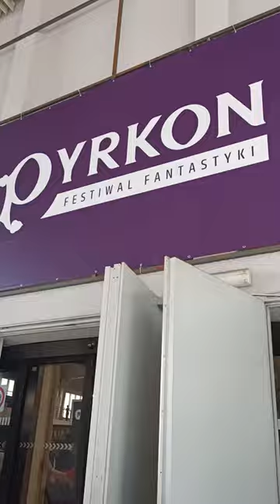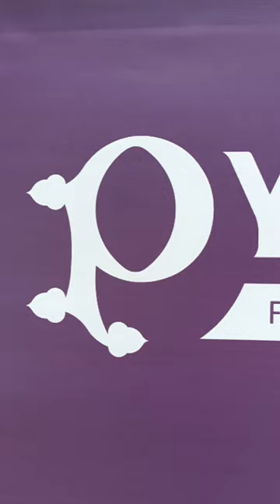Pyrkon - fantastyczne (i rodzinne!) miejsce spotkań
Wybrałem się z córkami na @FestiwalPyrkon... 🤩 Zaraz, ale to przecież identyfikatory z roku 2022 i 2023! 🧐

No właśnie, dwa ostatnie eventy były moimi pierwszymi, w których wziąłem udział i na które pojechałem od razu z córkami. 🥰

Dla mnie jako taty świat fantastyki to znakomita przestrzeń do międzypokoleniowego spotkania. Bo czyż niezależnie od wieku nie zachwycamy się Gwiezdnymi Wojnami, nie wzrusza nas Wall-E, nie kręcą nas klocki albo nie lubimy grać w gry planszowe? 😏

A na Pyrkonie tego wszystkiego jest mnóstwo! 😍 Organizatorzy nazywają go Fantastycznym Miejscem Spotkań i to chyba najtrafniejsze określenie.

👉 Fantastyczne, bo fantastyki tu od groma - niemal z każdego uniwersum i w każdym wydaniu: książkowym, filmowym, komiksowym, figurkowym, gamingowym, tekstylnym czy cosplayowym.

👉 Miejsce, bo całość odbywa się na Międzynarodowych Targach Poznańskich, które na trzy dni stają się małym miasteczkiem z ponad 50-tysięczną społecznością: kolorową, uśmiechniętą, życzliwą. Gdzie różnorodność nie przeraża, tylko zachwyca.

👉 Wreszcie spotkań, których jest aż nadto: z twórcami, pisarzami, aktorami, mistrzami gier, cosplayerami czy fanami tych samych albo zupełnie innych uniwersów. Bez agresji, za to z sympatią i wzajemnym zaciekawieniem.

Jest też strefa dziecięca, w której maluchy mogą bawić się pod opieką animatorów albo wziąć udział w warsztatach, np. tych prowadzonych przeze mnie. 😎

W tym czasie rodzice mogą swobodnie kosztować pyrkonowych atrakcji, niektórych naprawdę spektakularnych, np. epickiego koncertu muzyki filmowej. 🤓

To co, widzimy się w tym roku na Pyrkonie? Wpadajcie! 💪

📆 14-16 czerwca 2024, MTP - Międzynarodowe Targi Poznańskie